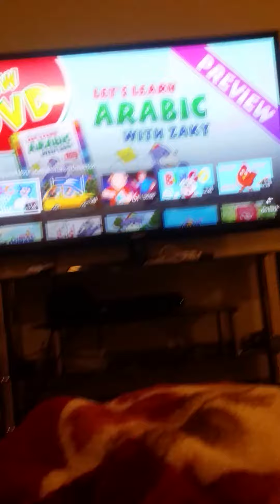A nother one